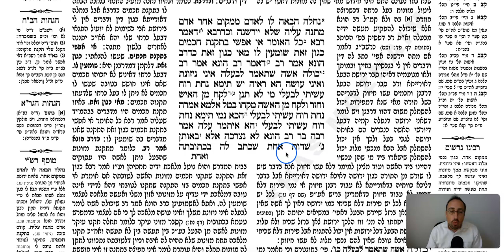Bava Basra Daf 49b Daf Yomi Gemara (Talmud) Meseches Baba Basra Mesechet Babba Batra Masechet